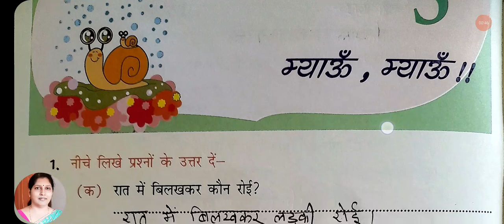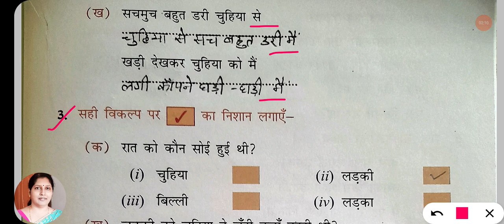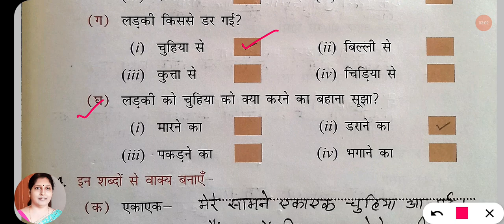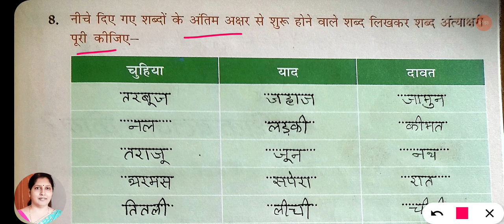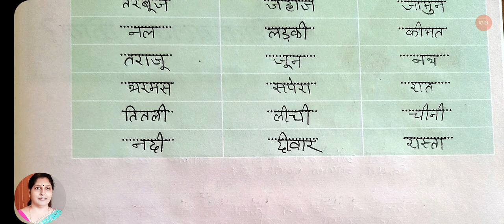MYAU MYAU |CLASS 2 HINDI| CHAPTER 3| WORKSHEET|EXTRA QUESTION ANSWER| CBSE NCERT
NCERT CBSE class 2 Hindi book Rimjhim 2 chapter 3 MYAU MYAU worksheet, extra question answer by Hindi ki Padhai